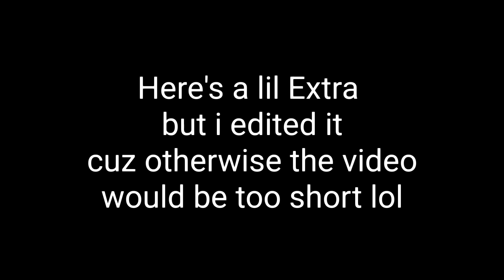Paranoid Meme Collab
also check out this Amazing person for making the bg in the second part of the video!